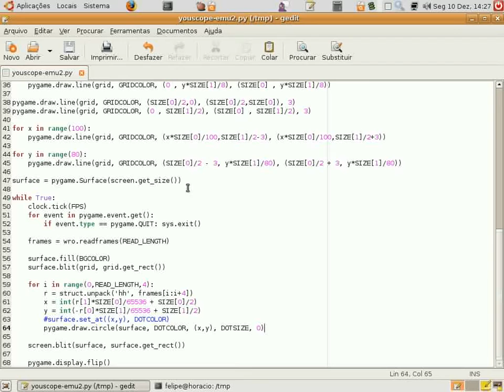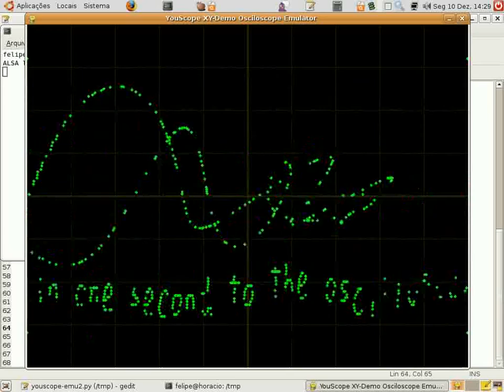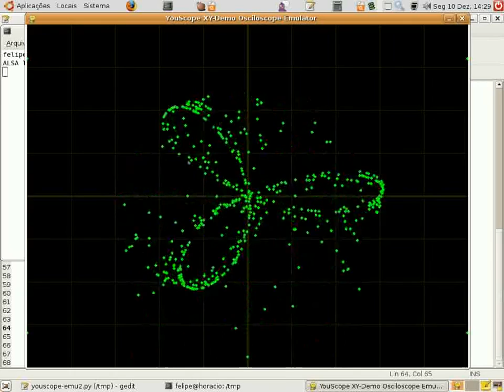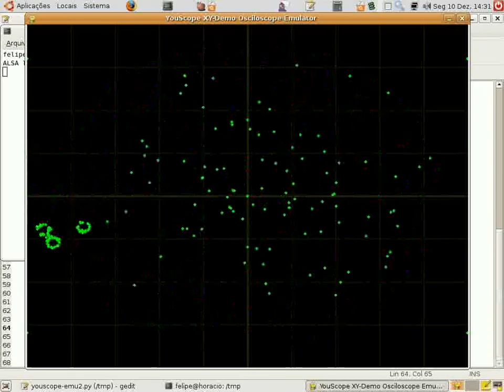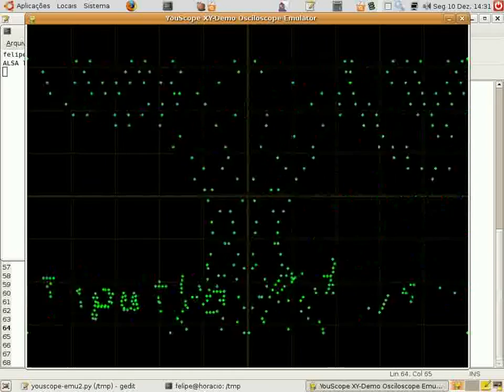Youscope Emulator in Python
After getting impressed by YouScope, my friend Leandro Lameiro and I (Felipe Sanches) have decided to write an osciloscope XY mode emulator. It is written in python and is feed with a .wav sound file.